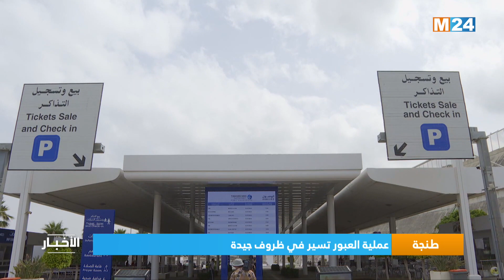نشرة الواحدة زوالا ليوم الأربعاء 10 غشت 2022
.M24TV نشرة الواحدة زوالا ليوم الأربعاء 10 غشت 2022 من تقديم محمد ورديني على

لمتابعتنا

لتحميل التطبيق